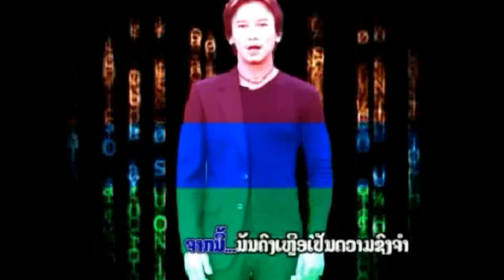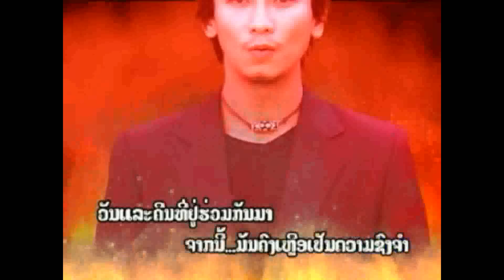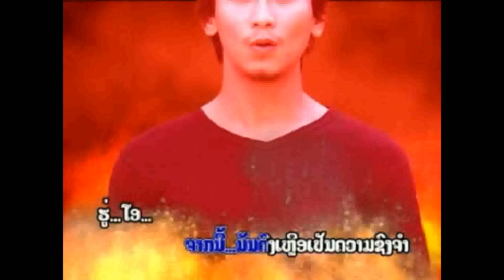Tee Oudulai-Sia Kwum Hoo Souk